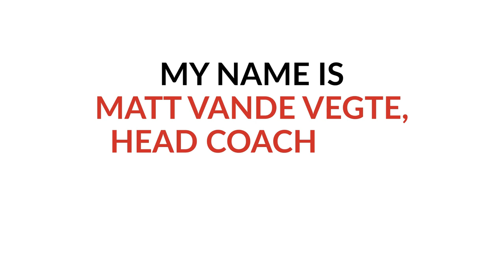NEW Discovery: The Shocking Impact Of Barometric Pressure On Blood Sugars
Timestamps:

0:00 Intro
1:19 Theme Song
1:52 Interview Starts
2:27 Colleen's Background & Experiences
5:05 Colleen's Story
 7:36 "I Think It's The Weather"
11:11 What Made Colleen Wanna Work With Us
12:49 What is Barometric Pressure?
15:30 Is the migraine a reliable sign?
18:48 What steps have you taken to be more proactive?
23:06 Was there anything else that you have been working on that you've seen progress with?
30:33 Colleen's Golden Nugget
33:33 Diabetes In Action Program
33:51 Final Thoughts